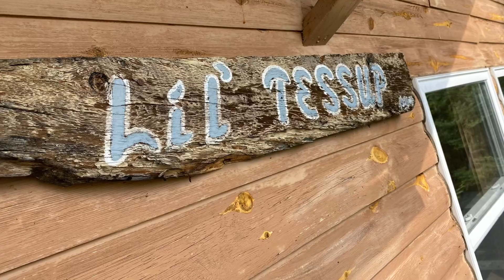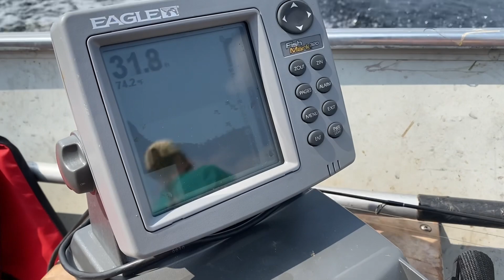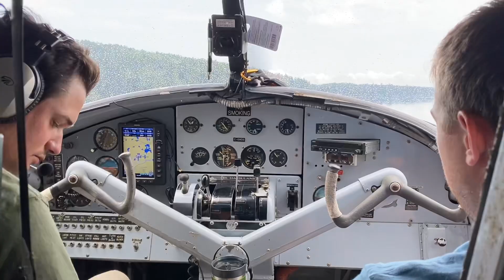2023 Canadian Fishing Trip!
Fly in fishing trip to Tessup Lake! Largest fish caught include a 26” Walleye, 38” Northern Pike, and 8” Perch.